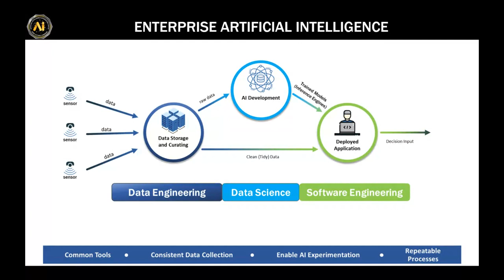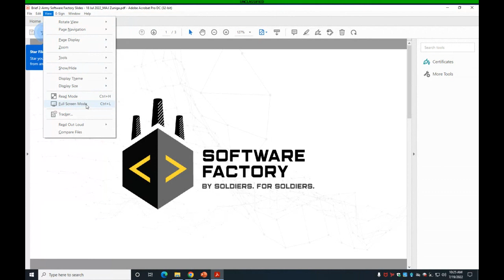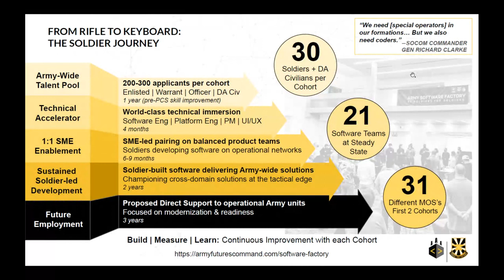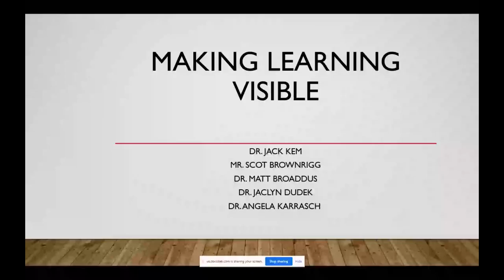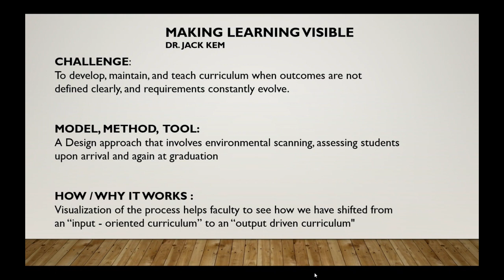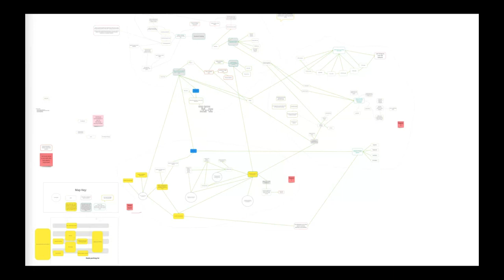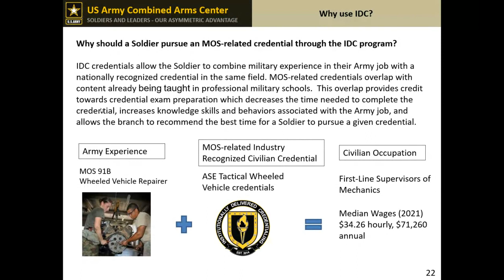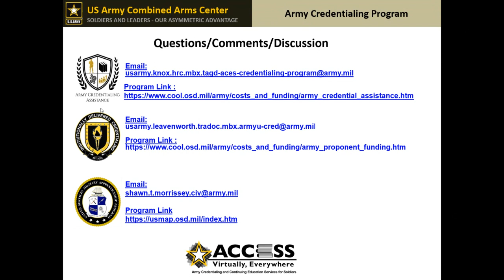Army University Symposium | DAY ONE - All Marshall Hall activity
WELCOME | Brigadier General David Foley, Provost - Army University

OPENING REMARKS |  Lieutenant General Theodore Martin, Executive Vice Chancellor - Army University, Commanding General Combined Arms Center

MODERNIZATION KEYNOTE SPEAKERS |

CONCURRENT SESSION #1 | Making Learning Visible

CONCURRENT SESSION #2 | Army Credentialing